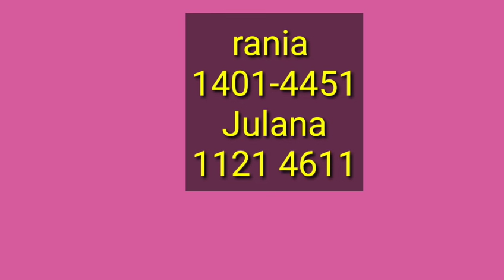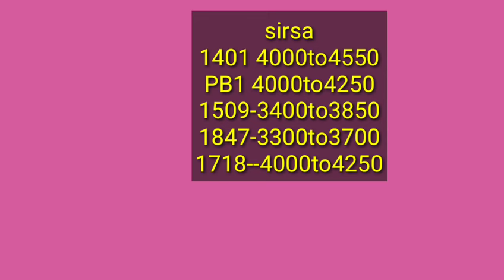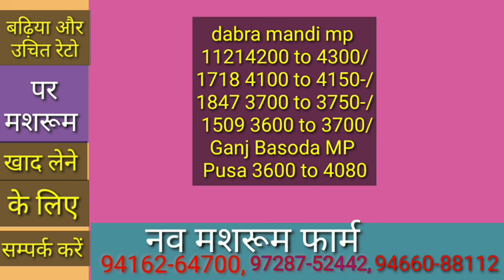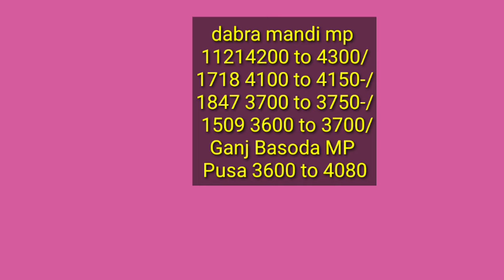1401 1847 1886 1718 1121 pb1 1509 taj sugndha sarbati paddy price today | आज के धान रेट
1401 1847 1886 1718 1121 pb1 1509 taj sugndha sarbati paddy price today | आज के धान रेट
Paddy rate
1847 dhan ke rate
1401 paddy price today
1509 Dhan ka rate
1121 paddy price today 2022
1121 Basmati rice price in Punjab Mandi today
1121 Rice price today in Haryana
1401 Basmati rice price in Punjab Mandi today
1718 dhan rate today
30 numbe basmati rate
1121 dhan ka rate  today
1847 paddy price today
1692 paddy price today